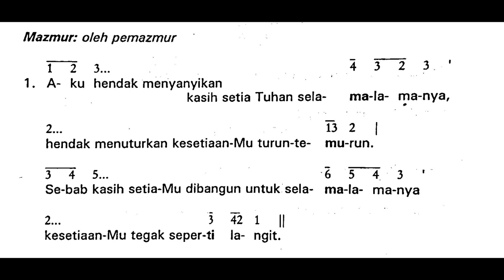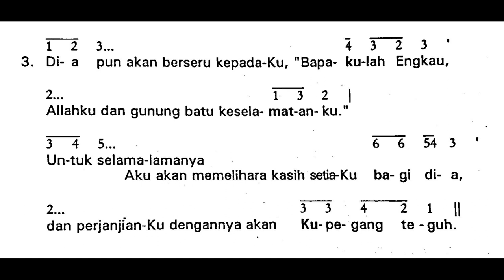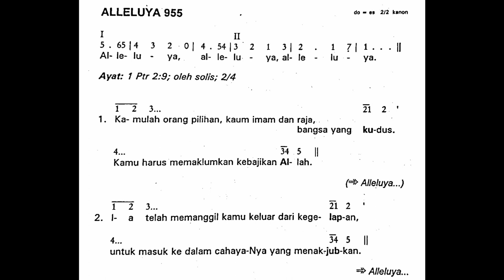[Edisi Lama] Minggu, 2 Juli 2023 - MINGGU BIASA XIII (Tiga Belas) - Mazmur Tanggapan - Tahun A